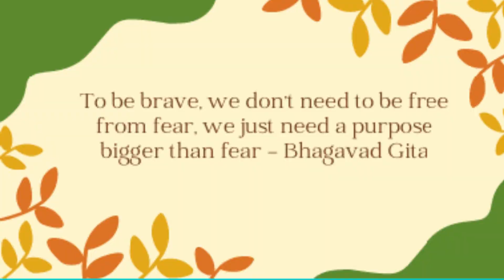Why Don't We Succeed! Insights from Diverse Sources - Ignite the Spark With Farid Premani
"Why Don't We Succeed! Insights from Diverse Sources" delves into the multifaceted question of what hinders our success and draws upon insights from diverse sources to unravel the answers. When pondering "Why Don't We Succeed! Insights from Diverse Sources" becomes a crucial tool for self-improvement and growth. These insights from diverse sources can shed light on both internal and external factors that impact our journey to success. "Why Don't We Succeed! Insights from Diverse Sources" explores the profound influence of mindset, motivation, and perseverance in achieving our goals. It reminds us that setbacks are a natural part of any journey towards success and encourages us to view them as valuable learning experiences. By examining "Why Don't We Succeed! Insights from Diverse Sources," we gain a deeper understanding of the various strategies and techniques employed by successful individuals across different fields and backgrounds. This exploration of "Why Don't We Succeed! Insights from Diverse Sources" ultimately empowers us to adapt and thrive in an ever-evolving world. In our quest for success, we should embrace these insights from diverse sources as a source of inspiration and guidance, propelling us forward on our path to achieving our dreams and aspirations.

Farid Premani is Award Winning Educationist, Impact Entrepreneur and Business Coach. He loves addressing crowd either as public speaker, philantrophist or coach creating impact projects. He holds some of world's reknown awards such as The Guiiness Book of World Record for Mentoring Largest Number of People Worldwide, TEDx Speaker, Silicon Valley Impact Educationist Award. He is also covered in reknown publications like The Huffington Post, INC, National Geographic Learning, Voyage Houston, Market watch and The European Union Impact Person Award.

🏆 Achievements that Define Excellence:
Farid is no stranger to success, having received some of the world's most prestigious awards, including:

🌐 Guinness World Record for Mentoring the Largest Number of People Worldwide
🎤 TEDx Speaker
🚀 Silicon Valley Impact Educationist Award
📰 Featured in renowned publications like The Huffington Post, INC, National Geographic Learning, Voyage Houston, Market Watch, and more
🏆 Recipient of the European Union Impact Person Award
🌟 A Journey of Entrepreneurial Success:
Farid's entrepreneurial journey is as inspiring as it is impressive. He has not only created but also successfully sold three seven-figure businesses in the past. His entrepreneurial spirit and determination have driven him through both successes and failures, shaping him into the coach and mentor he is today.

💼 Coaching for Impact:
Whether it's Fortune 500 companies, small to mid-size businesses in North America or worldwide, or guiding students to dream big and change lives in countries like Tajikistan, Afghanistan, or Pakistan, Farid is dedicated to creating a positive impact.

Join us on this incredible journey of transformation, education, and empowerment.

🌐 Connect with Farid:

Founder of American Institute of Continuing Education: aice.co
Founder of ACEM: acem.co
📩 Book Farid for Public Speaking:
If you're interested in inviting Farid for public speaking engagements or would like to get in touch with his team, email .

Don't miss out on the opportunity to learn, grow, and be inspired by Farid Premani. 🚀✨